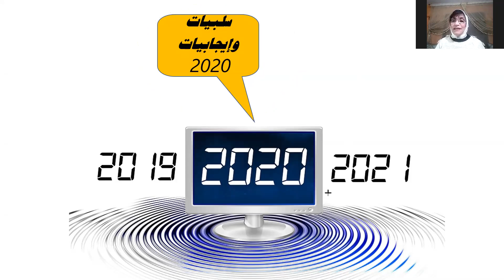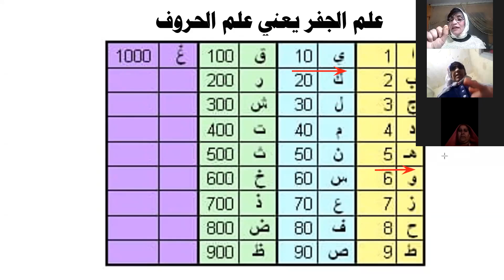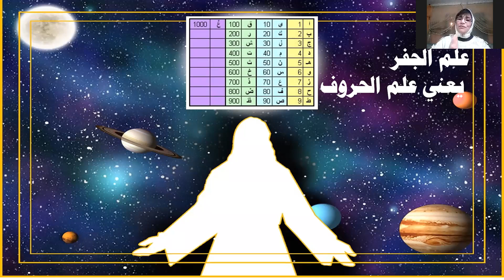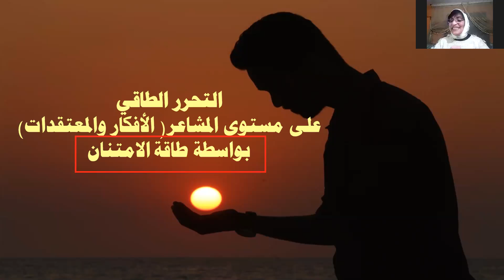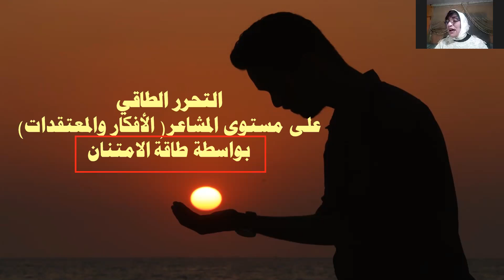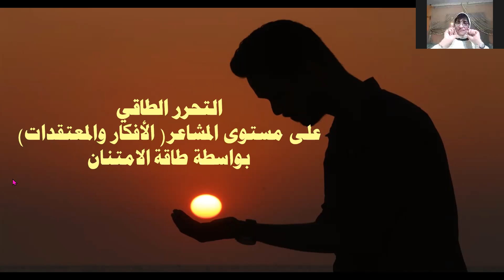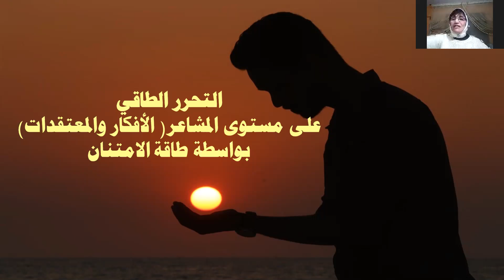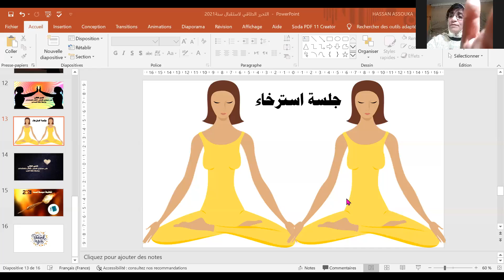التحرر الطاقي لاستقبال 2021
لزيارة الموقع الخاص بالكوتش أسوكى ✔
للإشتراك والتسجيل في برامج الكوتش أسوكى حسن
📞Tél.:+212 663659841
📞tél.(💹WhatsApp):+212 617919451